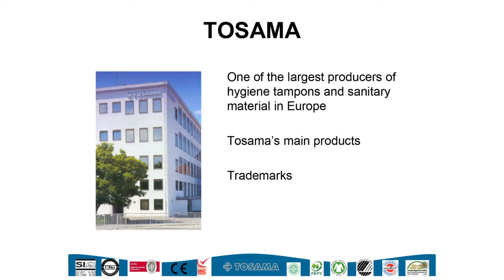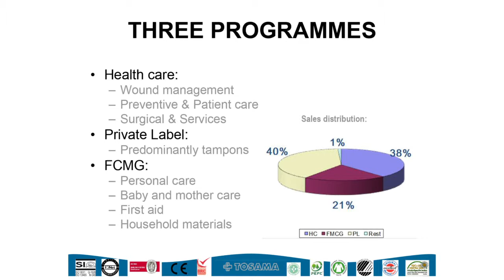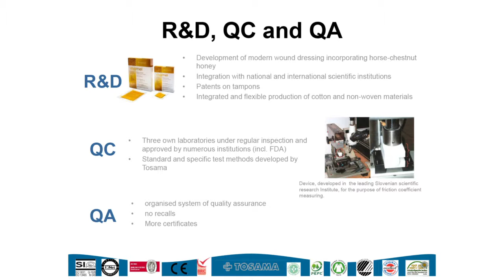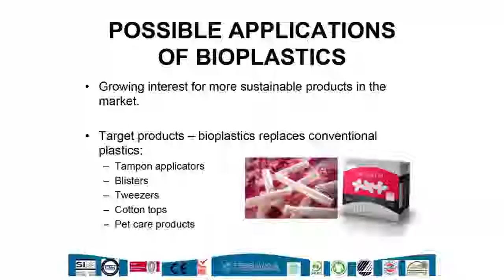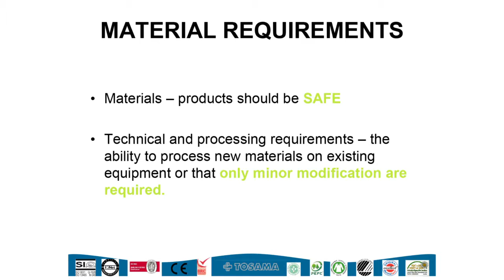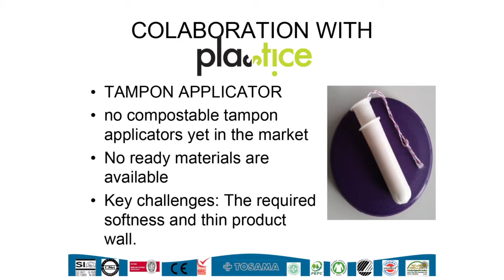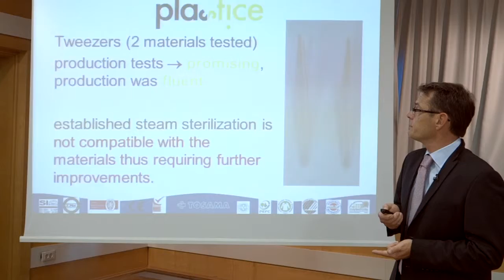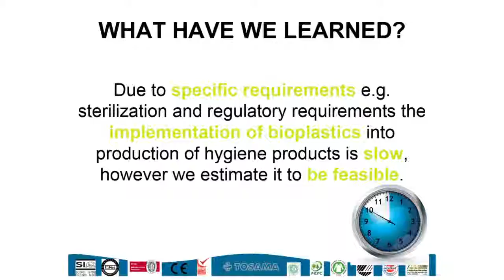Zabert Use of biodegradable plasitcs in hygiene, sanitary and auxiliary medical products